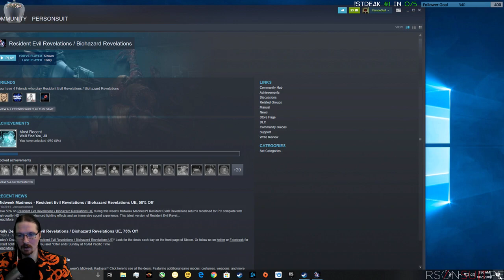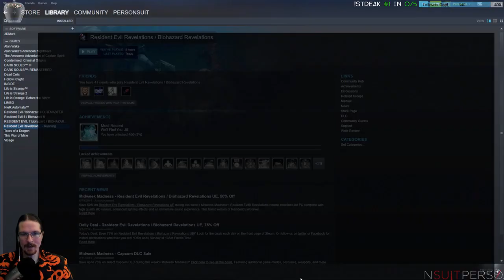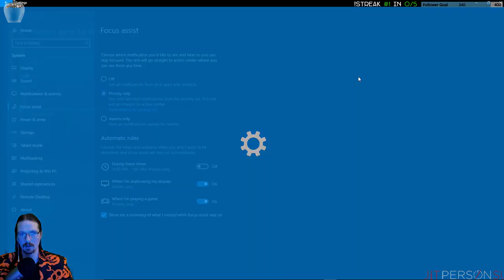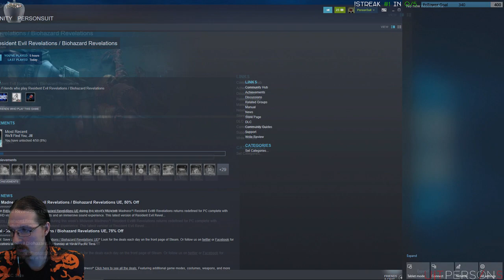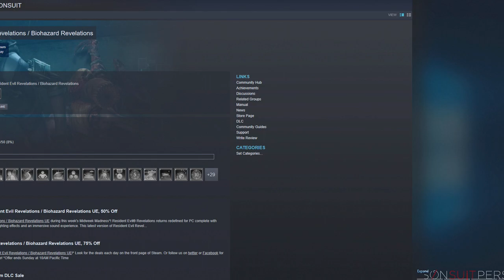10/23/18 Pt.1 - Resident Evil: Revelations - Blind Run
Twitch Stream from 10/23/18 Pt.1 -- Resident Evil: Revelations (PC) Blind Run -- Watch live